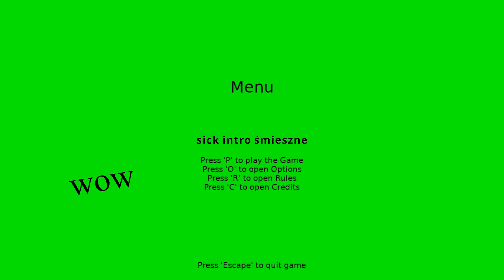EMELDZI gry (360Ns)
Średniej jakości let's play z losowych gier mlg ; (polecam)